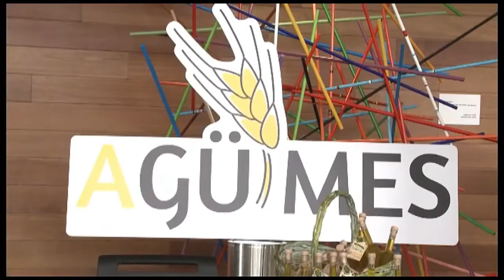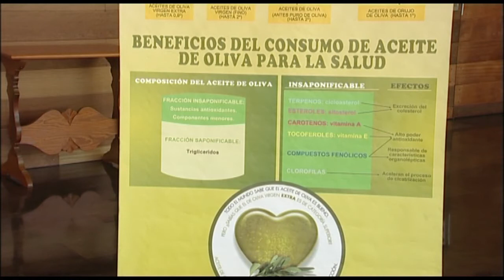AGÜIMES INFORMATIVO 09/05/18